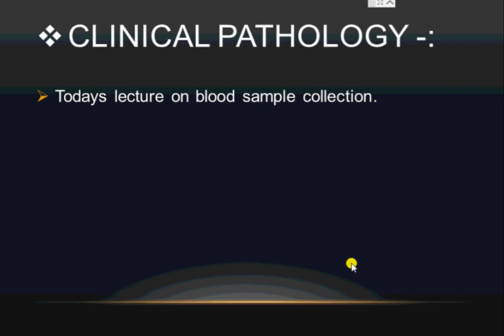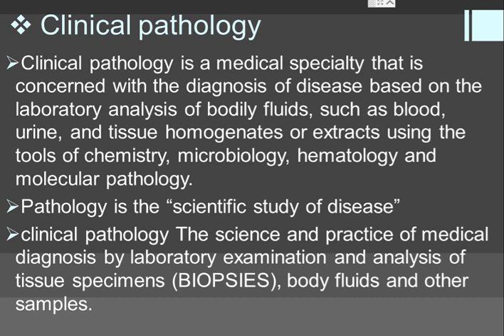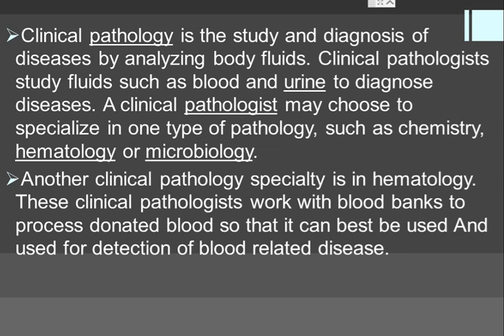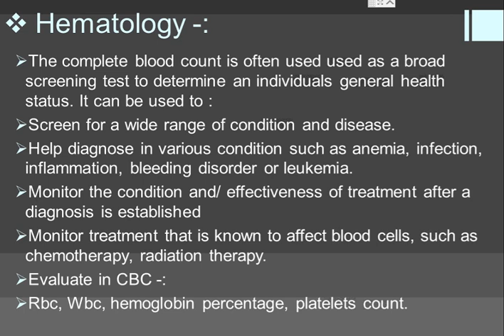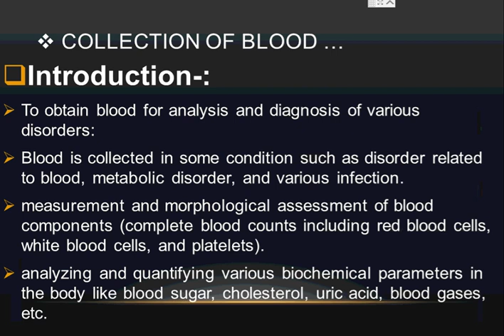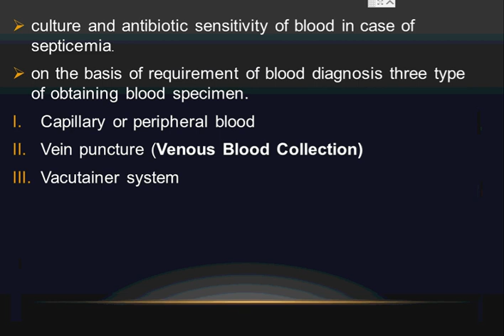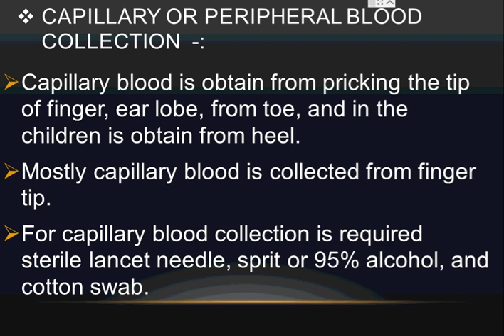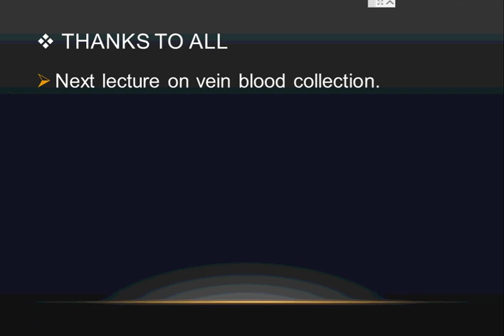lecture clinical pathology